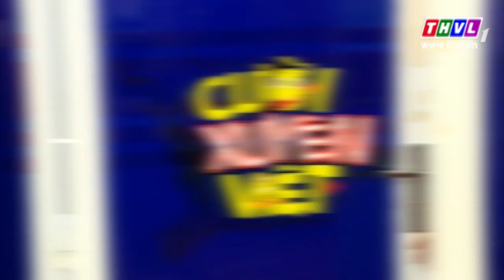THVL | Cười xuyên Việt - Vòng tuyển sinh: Lâm Văn Đời - Cần Thơ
-  Một cuộc thi tìm kiếm những tài năng mới trong lĩnh vực nghệ thuật hài, mang lại những tiếng cười ý nghĩa cho khán giả truyền hình.
-  Một sân chơi chuyên nghiệp cho các thí sinh thể hiện tài năng của mình, một chương trình trẻ trung, nghiêm túc và đầy sáng tạo dành cho những ai có đam mê mang lại niềm vui cho những người xung quanh.

Đồng hành với bộ ba quyền lực chính của vòng chung kết: NSND Ngọc Giàu Kiều Oanh Trấn Thành và những thí sinh đầy tiềm năng cùng lối dẫn chuyện duyên dáng của MC Anh Đức

Chương trình sẽ được phát sóng 21h00 thứ sáu hàng tuần trên kênh THVL1.